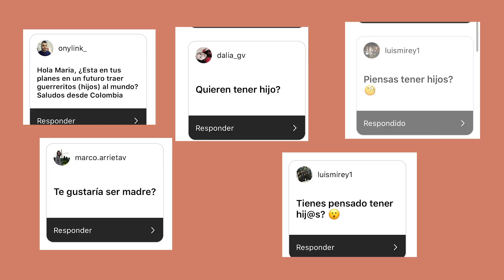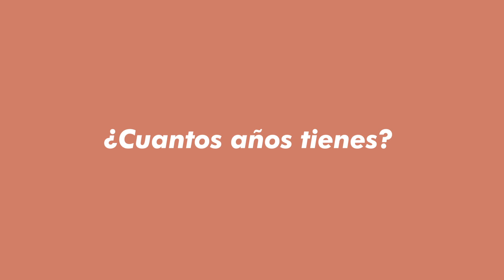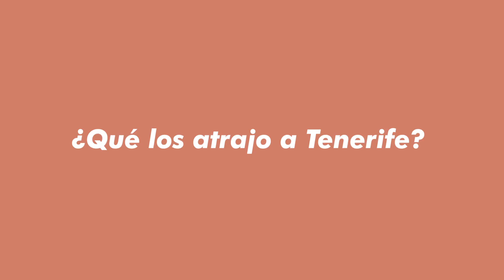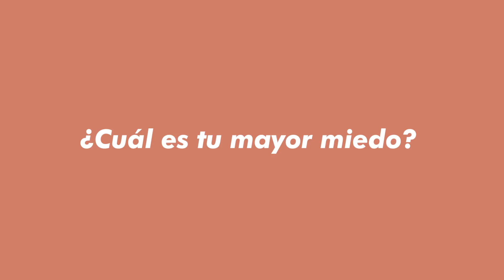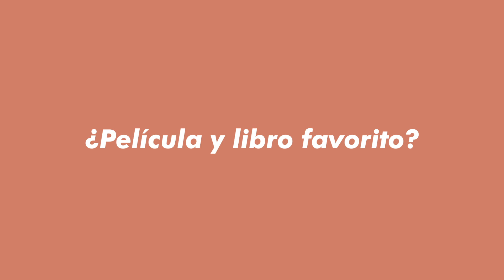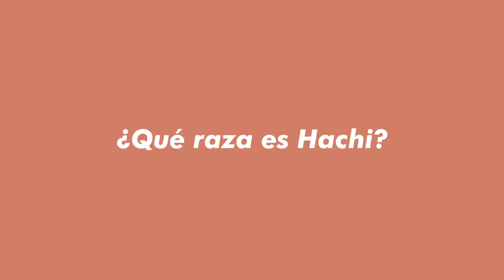Preguntas Y Respuestas Con Mariruska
hola amigos!
Hoy responderé a las preguntas que me han enviado sobre mi. Preguntas y respuestas con Mariruska.

 ÚNETE AL RETO - MI PROGRAMA DE 12 SEMANAS -  Fit By Mariruska PONTE EN FORMA

✘ I N S T A G R A M: @mariruska5
✘ T W I T T E R: @Mariruska94
✘ F A C E B O O K